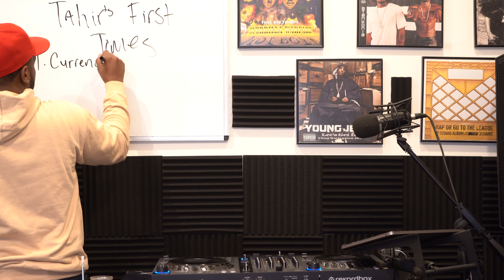Episode 53-Do You Remember The First Time You Heard.....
In this episode Clint brings on Comedian and one of his best friends Tahir Moore and they are discussing the first time they heard certain artist and how it made them feel.

Check out Omni Backpacks